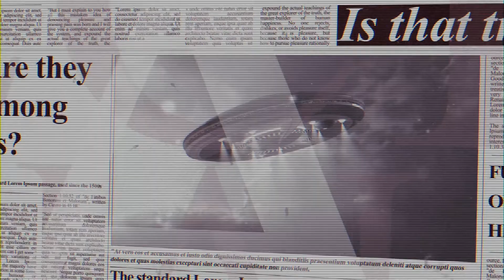UFO Disclosure 2020 | Learn Higher Consciousness - With Pete and Roxy Galactic X (no. 8)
Last year we woke up and started to change alot in our day to day life. We wen t and did plant medicine in rythmia which kicked started our healing journey to become the best version of ourselves.

Before our trip to rythmia we felt so strong in our hearts that there was more out there than just working 9-5pm and paying a mortgage. It was like we knew this 3D matrix was not all that we could experience.

So after we returned home from Costa Rica we felt the energy move us into a healing phase of our life where we meditated and connected to higher dimensions, we journalled, we cried out past life and this life time trauma, we did breathe work, we got readings we did everything we could to heal and learn and expand!!

Then we started to ascend and really awakening to the spirit world, to higher consciousness to source energy and to the universe beyond earth. And ohh wow we were excited to find truth and wisdom!!!

Thats when we felt the need to bring this series out because we know in our hearts this is real and right for disclosure to be out there for other s to learn about as well.

We raised our vibration and elevated our consciousness and found we were having a strong connection with different alien races and light being in the universe. All here to help us expand and grow so we can help the plant ascend from 3D to 5D and the humans to learn higher consciousness also.

We hope you like this series, please share with us in the comments your journey and if you have had any contact or exciting moments in this space :)

*** We invite you to get around some like minded people here in our FREE awakening education Facebook Group :)

with Love
Pete and Roxy xx